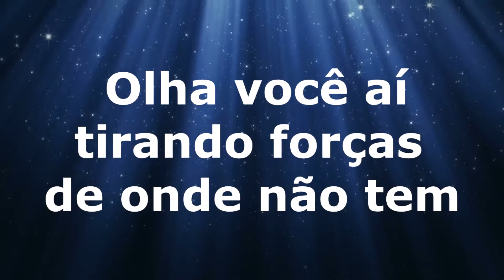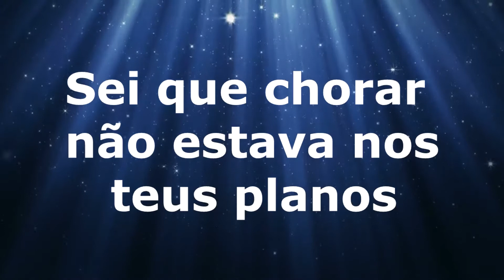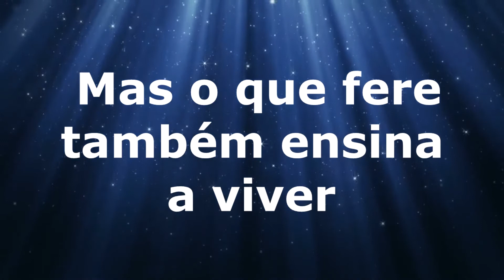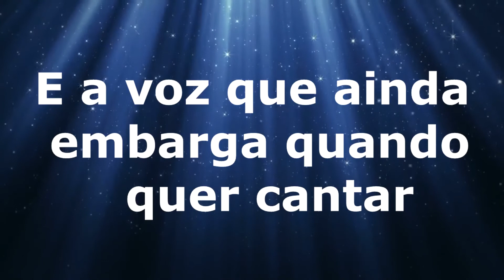Kemilly Santos e Damares - A Promessa - Letra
▬▬▬▬▬▬▬▬▬▬▬ஜ۩۞۩ஜ▬▬▬▬▬▬▬▬▬▬▬▬▬
▓▓▓▒▒▒░░░ LEIA A DESCRIÇÃO DO VÍDEO ░░░▒▒▒▓▓▓
▬▬▬▬▬▬▬▬▬▬▬ஜ۩۞۩ஜ▬▬▬▬▬▬▬▬▬▬▬▬▬

Outra vez a vida te fez ir se adaptando a suportar calado
O que ninguém aguentaria nem gritando
Olha você aí, tirando forças de onde não tem

De pouco a pouco, você se tornou alguém
Que o fardo é grande, não divide com ninguém
Você é forte, mas ainda é humano
Sei que chorar não estava nos teus planos
Mas o que fere também ensina a viver
É na fraqueza que Deus se aperfeiçoa em você

Quem te vê adorando não imagina o quanto está sendo difícil
Ter que esconder as lágrimas com esse sorriso
E a voz que ainda embarga quando quer cantar
E, mesmo assim, você não para de adorar

Os olhos embaçados, mas tá aguentando
Entre o soluço e o choro, está se superando
Crendo que amanhã o dia mal passou
E que a promessa é bem maior do que essa momentânea dor
É bem maior